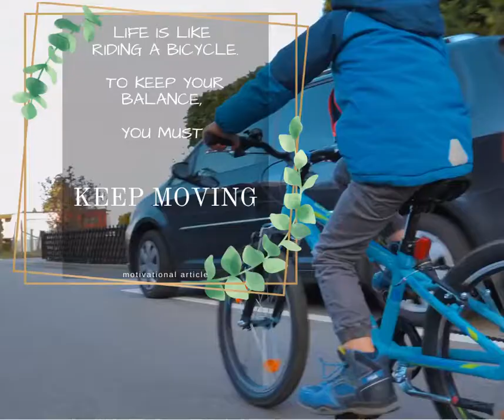Motivational Article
Motivational Quote